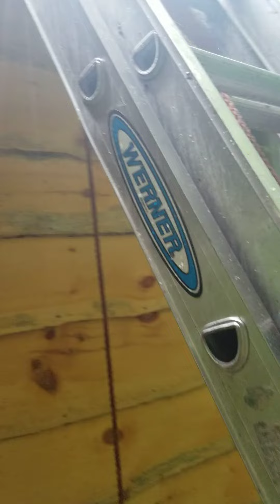Season I - Episode III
I built this in 2018. In 2019 I started making videos of everything I did, to show my girlfriend. (Who is now my wife) So I'm talking to her in all the camp videos.